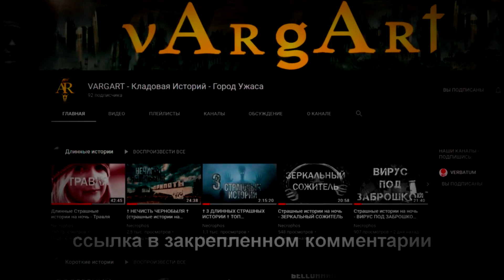Страшные истории на ночь - ОХОТНИКИ ЗА ПРИВИДЕНИЯМИ. Мистические рассказы Страшилки. Ужасы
Название Интервью с Охотником за привидениями
Автор мистической истории: Влад Райбер

( Особая благодарность сообществу литературного клуба N.C. &Co.
Связаться с командой канала:
Сотрудничество/предложения/озвучка/коллаборации - в ВК.